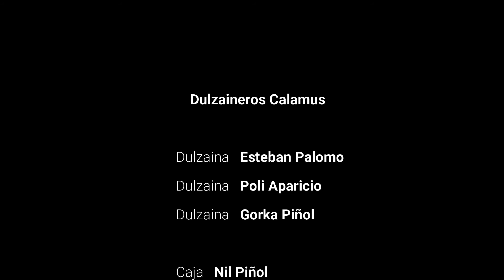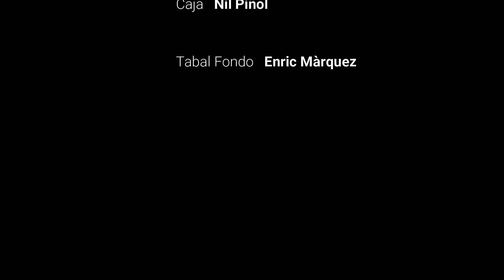Concert de Festa Major Sant Joan 2020